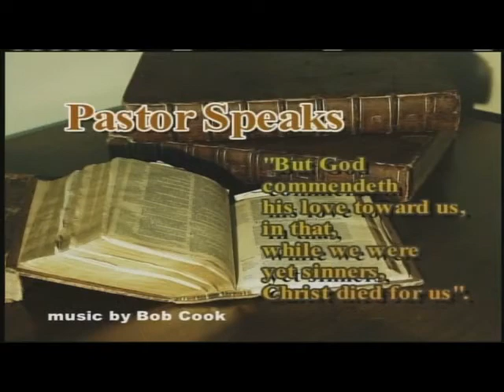Pastor Speaks #1402 Dr. Del Bittner Sun 9-27-2020